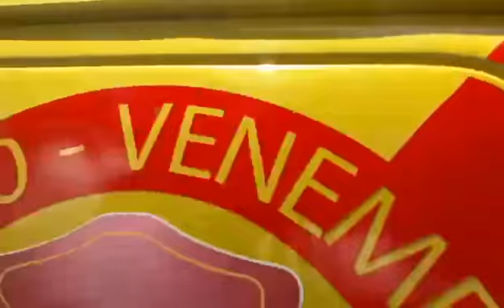Dip. De Grazia fue trasladado a un centro asistencial tras ser agredido por grupos oficialistas